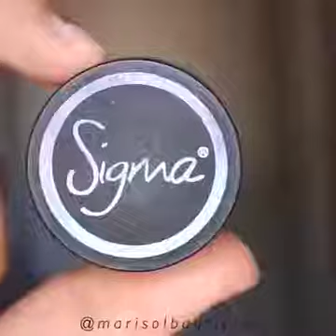Gorgeous soft eyes | Hair & Makeup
Very gorgeous and stunning eye makeover.